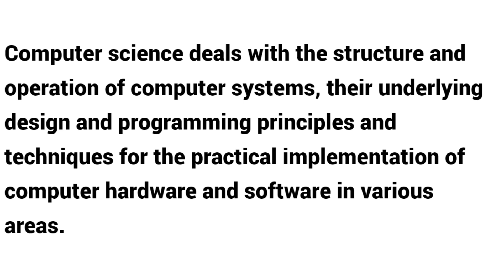Which branch of science belongs to both physics and mathematics ?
Welcome to our video on the intersection of computer science and mathematics! In this video, we explore the branch of science known as theoretical computer science. Theoretical computer science uses mathematical methods to study algorithms, computation, and information theory. Learn how this interdisciplinary field combines abstract mathematical concepts with practical computational applications, enhancing our understanding of computing and its capabilities. Perfect for students, educators, and anyone interested in the synergy between computer science and mathematics.